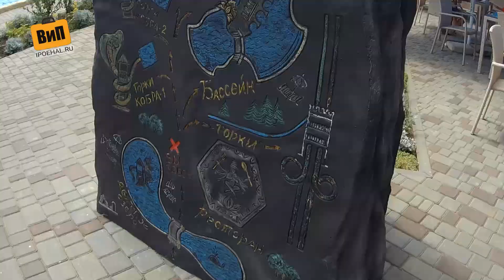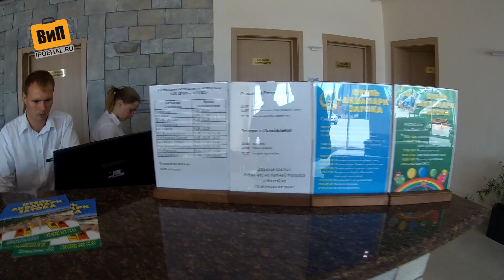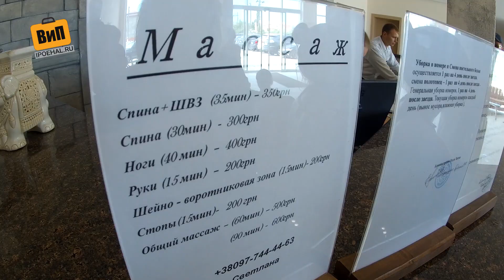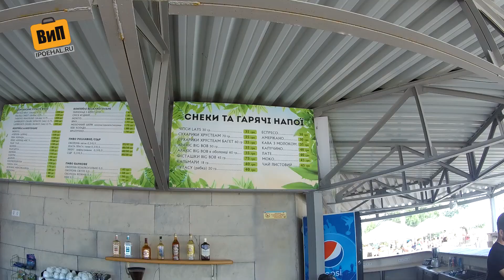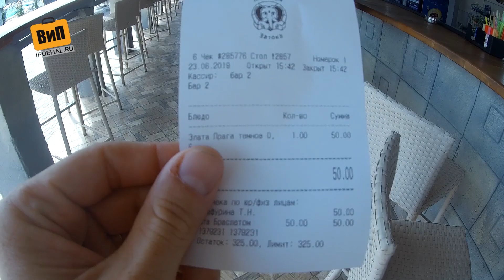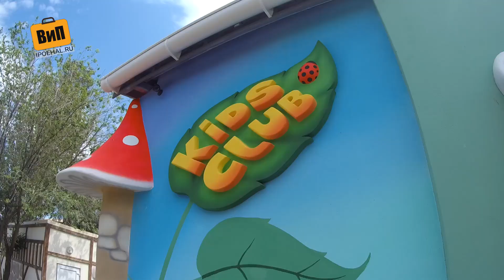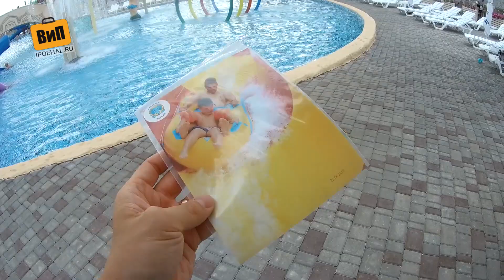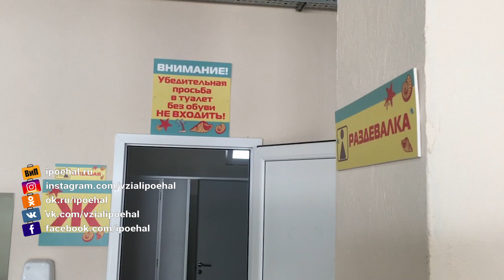Аквапарк Затока | Цены, детская зона, отель, бассейны и аттракционы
В этом эпизоде я расскажу вам как мы несколькими семьями отдыхали в аквапарке Затоки
👉Также в сюжете: обзор номера в отеле аквапарка, цены на еду и напитки в баре аквапарка, детские и взрослые горки (водные аттракционы), детская зона, семейная зона, пляж на Лимане

Смотрите и другие наши ролики по и другим курортах Одесской области 2020 года!